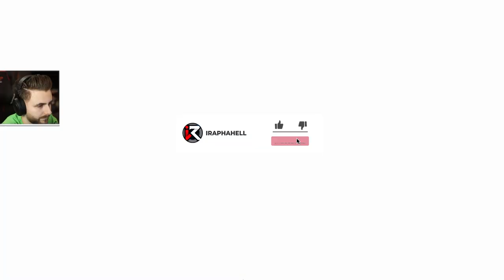GASIM DEMONUL SEF! ACTIUNEA INCEPE!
🔊 Castile Mele (Corsair) :
🎮 Demon Slayer